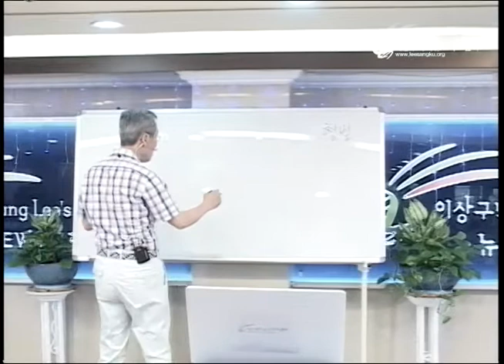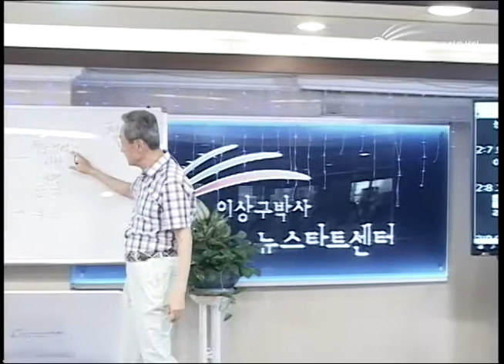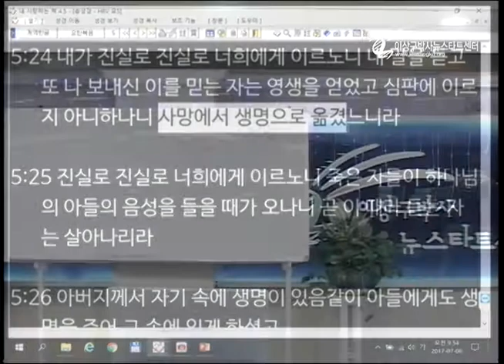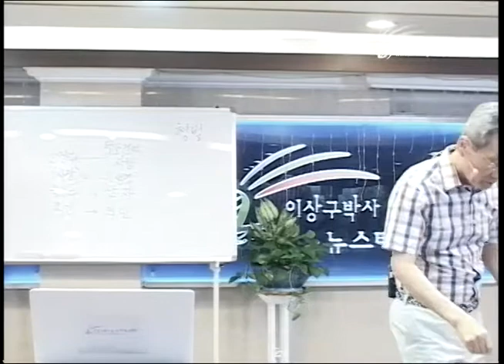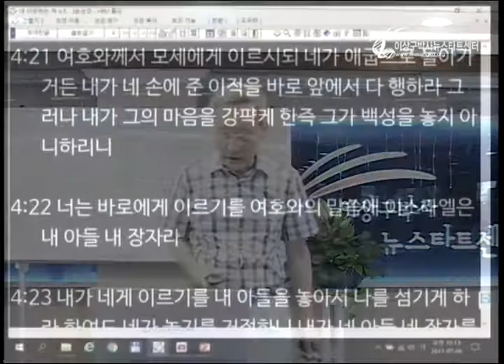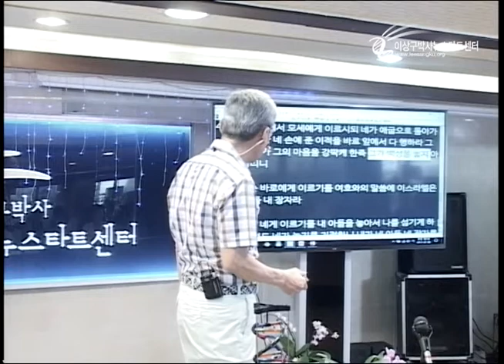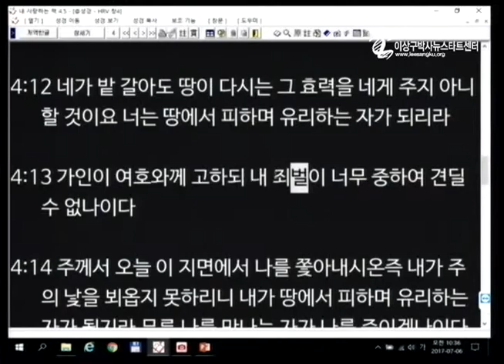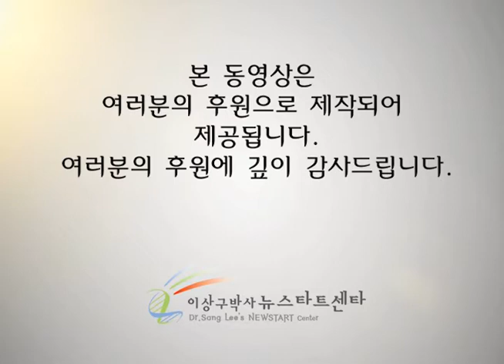H205-02 하나님이 죄인을 벌하신다면